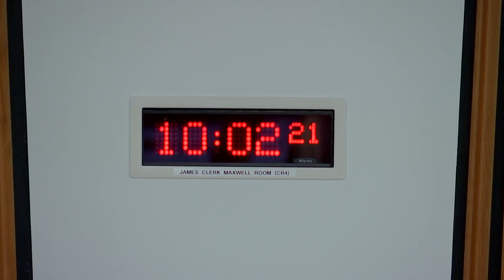Equalities, Human Rights and Civil Justice Committee - 28 February 2023